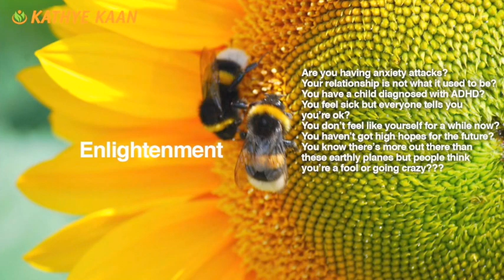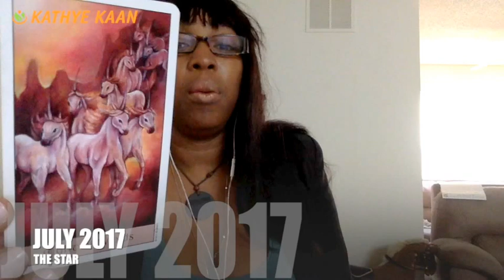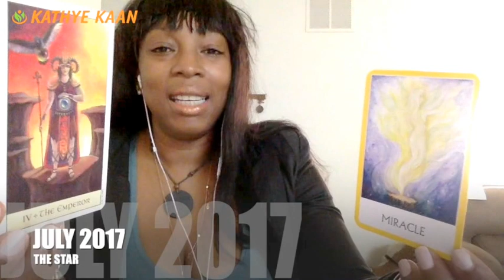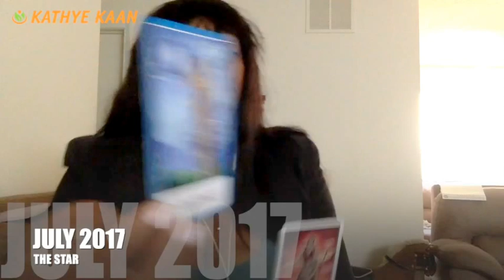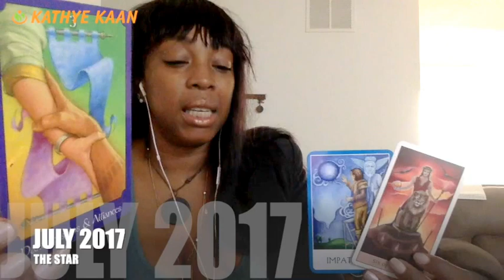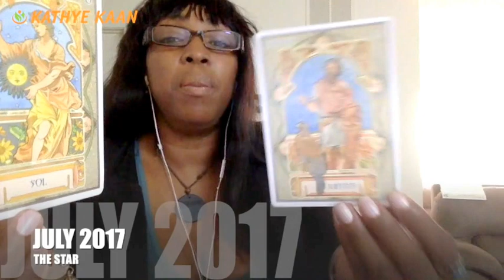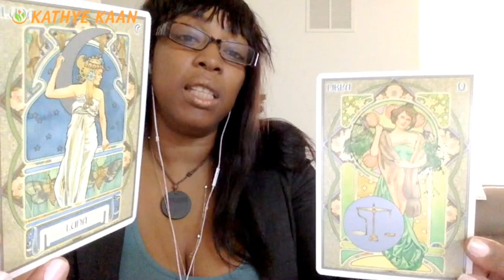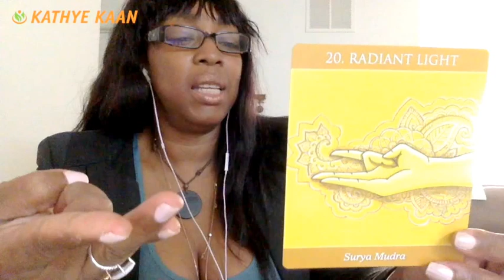GEMINI JULY 2017 💝 EXPECT PROMOTION AT WORK, AND IN BUSINESS MONEY IS COMING